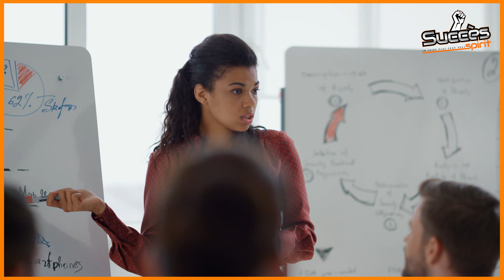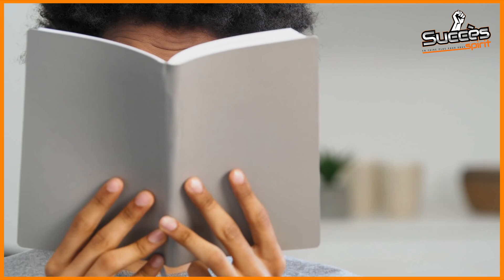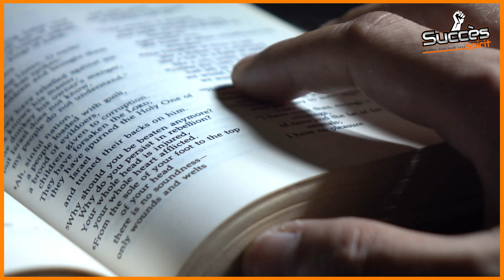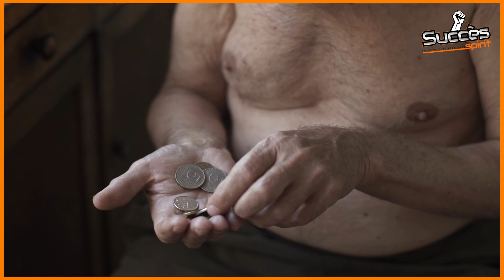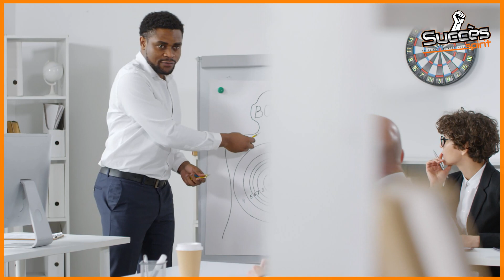comment devenir riche sans argent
Devenir riche sans argent, est-ce vraiment possible ? Bien sûr que oui ! Il existe de nombreuses façons de construire de la richesse sans avoir un centime en poche. Tout d'abord, il est important de développer une mentalité d'entrepreneur. Trouvez une niche ou un créneau que vous pouvez exploiter et travailler pour apporter de la valeur aux gens. Il est également important de s'instruire et de se former en permanence, pour rester à la pointe de votre domaine d'activité. En travaillant dur, en restant discipliné et en étant persévérant, vous pouvez réussir à devenir riche sans avoir d'argent au départ.